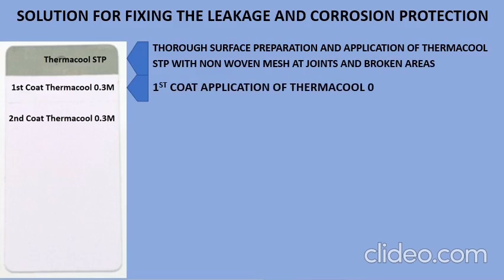Metal Roof Waterproofing & Corrosion Protection with IIT Bombay's Thermacool System 10+ yrs service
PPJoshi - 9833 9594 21